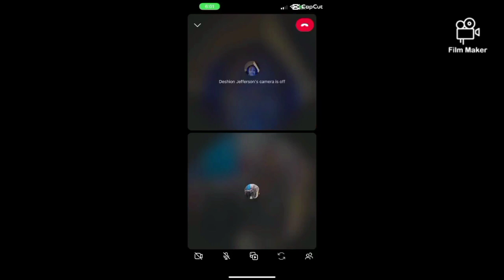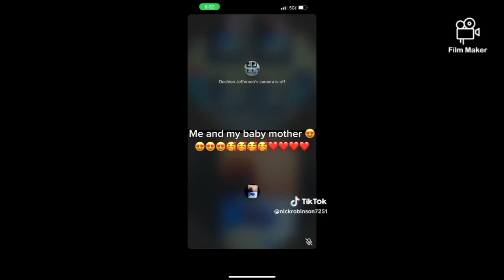August 13, 2023